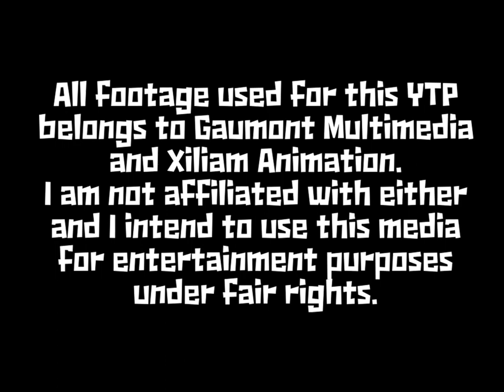(SPACE GOOFS YTP) The Spacebox Goofypack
Sources:
Space Goofs, Obviously
Among Us
Undertale
Earthbound
Anthony Fantano
Acmeiku's twitter
Gravity Falls
Deltarune
Spongebob
TF2
ASDF Movie 3
Tequila
Despicable Me 3
Bruno Prowznik
Splatoon
Family Guy
Legend of Zelda, A link between Worlds
21 Jumpstreet
The Town With no Name
Wii Sports?
Stupid Invaders (The Space Goofs Game)
Speed Racer
Homestar Runner
Rhythm Heaven
The Sizlacks
My own art, Lmao.